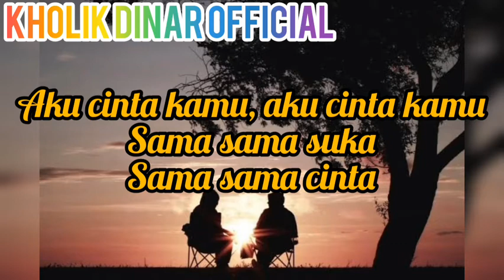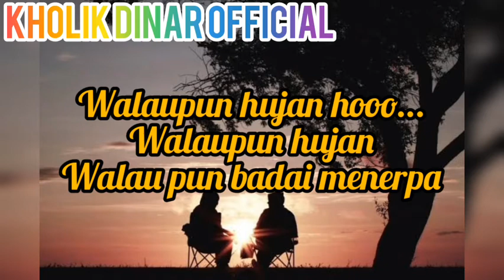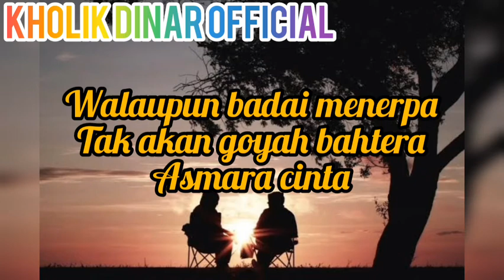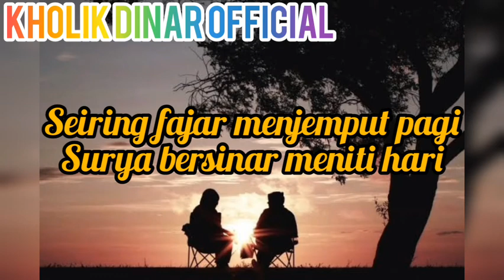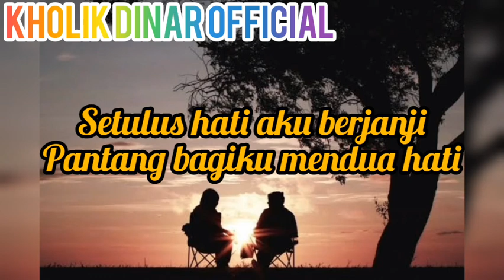Erna Sari - Bahtera Cinta (Official Lyric Video)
Taken from album DISCO DANGDUT JAIPONG MAWAR 1999